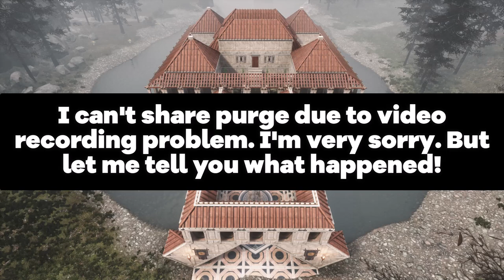Let's build a palace on the water! | CONAN EXILES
Timeline:
00:00 How was it done? - Speed Build
17:55 Map and Fly Tour
18:25 Walk Tour
20:43 Purge :(
20:55 Destroy Base